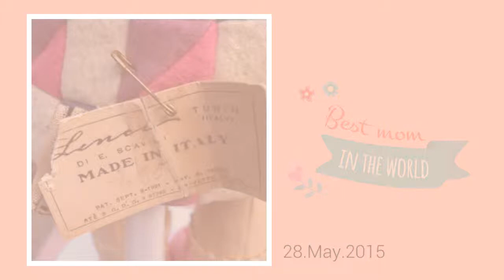Lenci Doll - Dear Mom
Lenci doll.